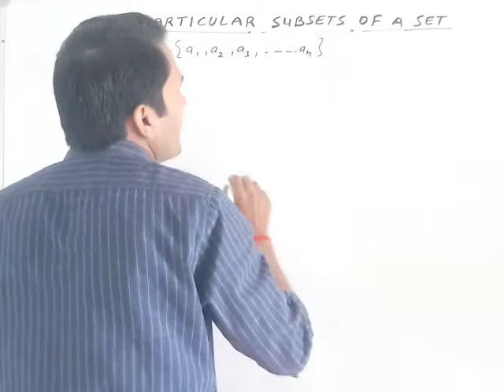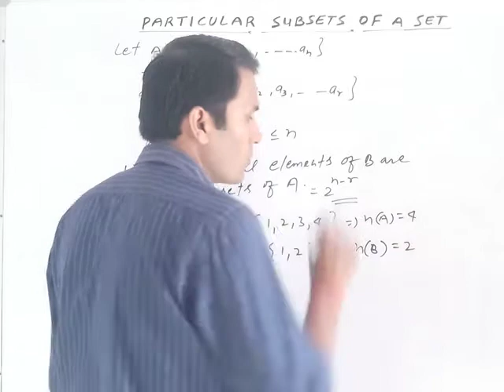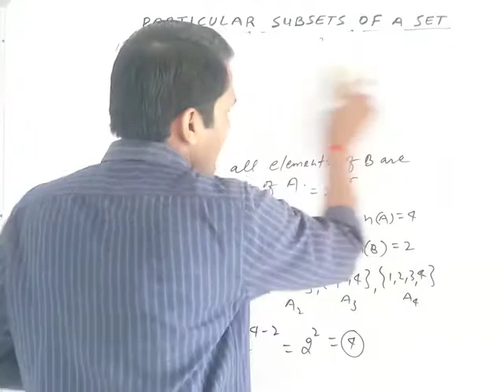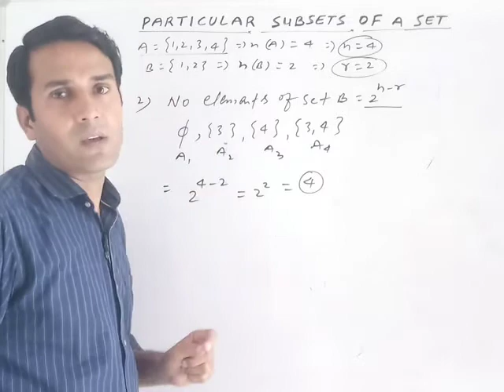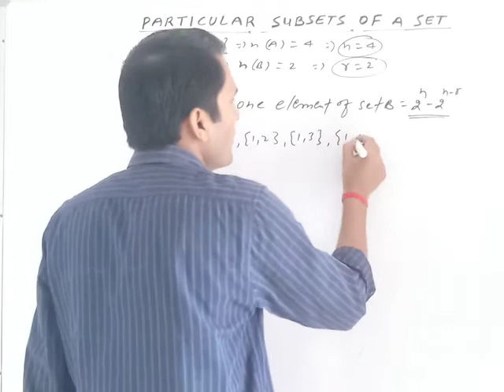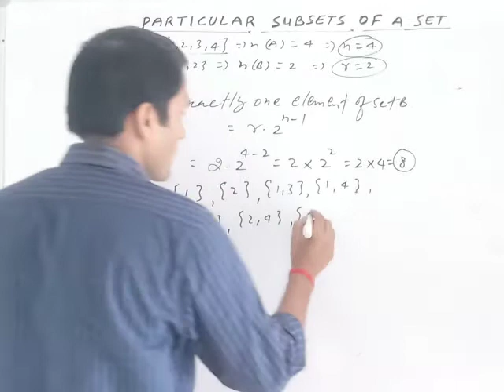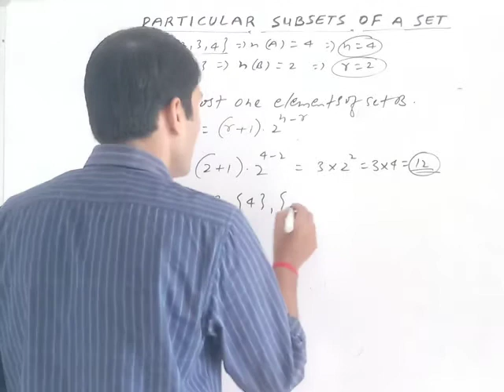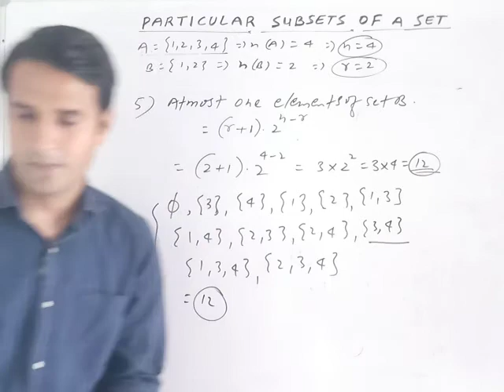MATHS | PARTICULAR SUBSETS OF A SET | VIJAY SIR | ACI | IIT-JEE